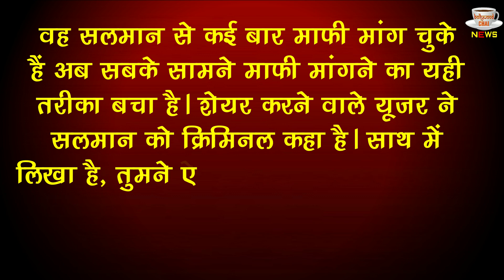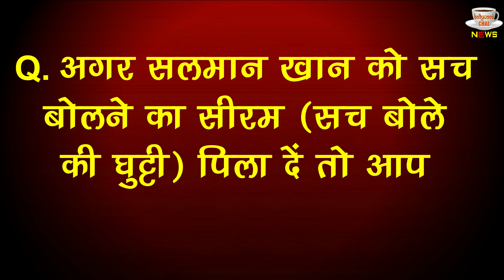सलमान खान से 17 साल पुरानी लड़ाई पर विवेक ओबेरॉय ने किया एक और चौकाने वाला खुलासा, दिया ये जवाब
Vivek Oberoi Gave Shocking Statement After 17 Years On The Fight With Salman Khan | Salman Khan VS Vivek Oberoi full fight Story | Salman Vivak Controversy | Vivek Oberoi Fight With Salman Khan Lateset Video | vivek oberoi and salman khan fight full story